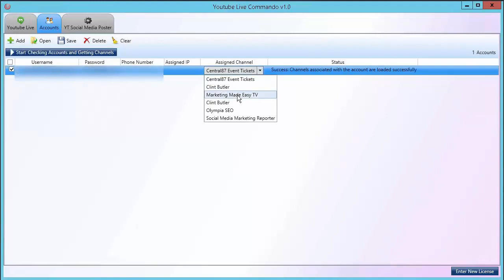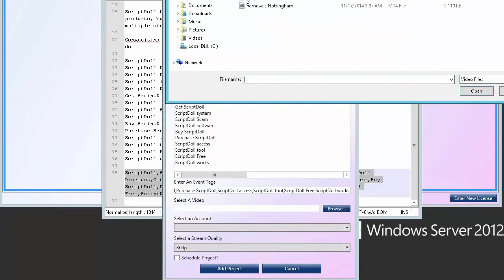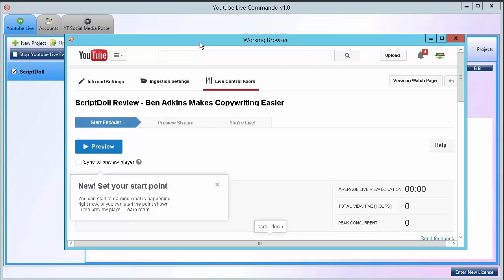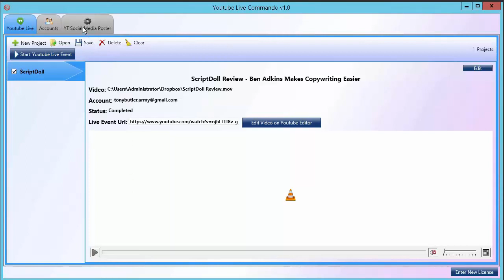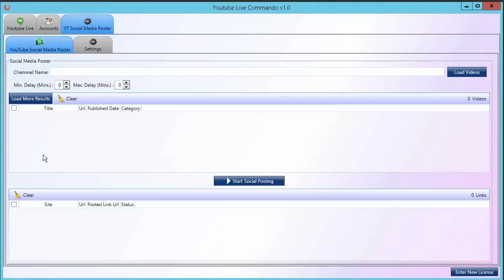Tube Live Commando FE Review - Get over 65% OFF + Special Bonus "Tube Live Commando Review"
You should be putting plenty of time into your video marketing efforts if you’re not… and if you’re already doing so.

You could be failing to generate the money you deserver if you fail to actually rank your videos.(And properly)

There’s serious money to be made from ranking videos.. but are you even doing it? Or doing it right?

Even if you’re not into video yet, but you know you should be, you should take a look at the page! it will help you!

So, if you’re struggling with your video marketing efforts do not worry! I’ve a strong solution for you, it’s called Tube Live Commando and it’s the latest desktop software to be released by some VERY intelligent marketers who are all VERY successful

This begins to work in minutes from setting it up and can rank your video better than ANY other on Youtube…

So You’re wondering how this amazing software ranks them..

Right?

Well there’s a hierarchy within YouTube… An online “pecking order” YouTube takes preference of it’s own recordings and live streams, it makes sense to favour their own, obviously right?

So it Ranks like this:

Google Hangouts outrank traditional uploaded YouTube videos…
BUT
YouTube Live Events outrank Google Hangouts on Air and produce better quality videos too!

So you see? That instead of pre-recorded videos being uploaded through the traditional YouTube Upload feature in the YouTube platform, which are at the bottom of the YouTube food chain, we make YouTube think that it’s being streamed LIVE!

Forget these long-winded, long, boring, hard courses… and all those old technologies… They’re redundant now!

YouTube Live Events Commando is HERE! Go Grab It

If you’re looking to explode your business and on autopilot..

You can’t go wrong with Tube Live Commando!

PS. The Price is rising rapidly, and there’s only a limited amount of time left on the clock before the price rises to it’s original price!